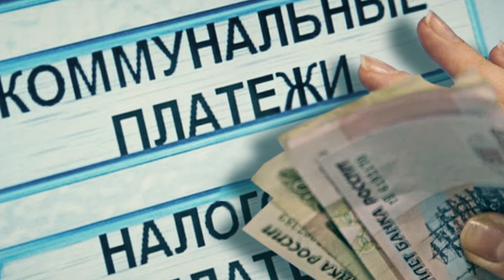Разберёмся! Рынок труда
Кого примут, а кого нет? Поиски работы в нынешних реалиях могут знатно попортить нервы. Очередной мировой кризис аукнулся России и, конечно же, затронул Ульяновскую область.

Легко ли найти работу по душе, куда охотно берут без опыта, что предлагают центры занятости, какова региональная стратегия борьбы с безработицей, соцконтракты - панацея от бед? Эти и другие вопросы разбираем с гостями студии программы "Разберёмся!"